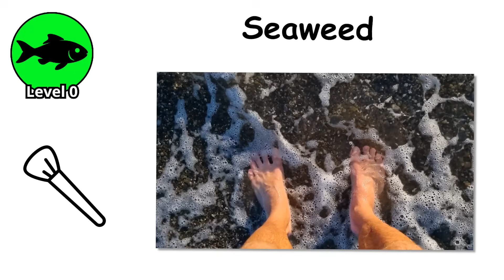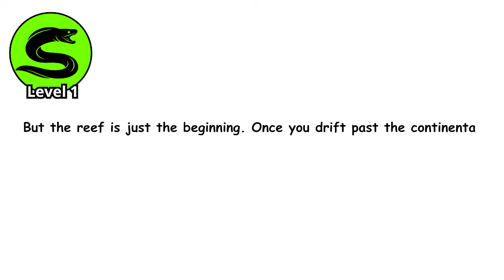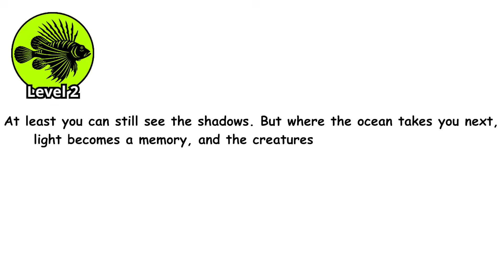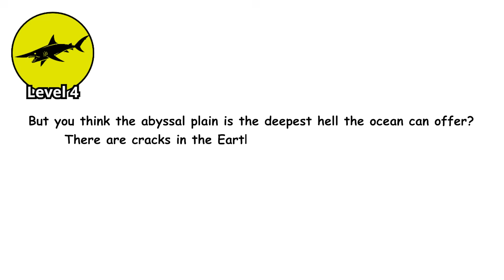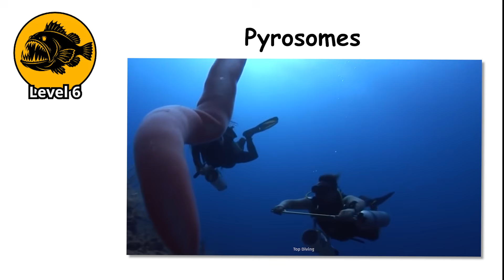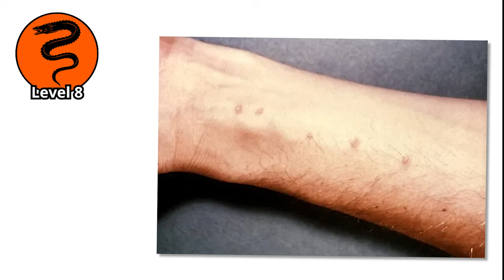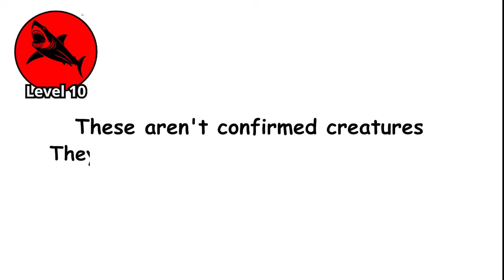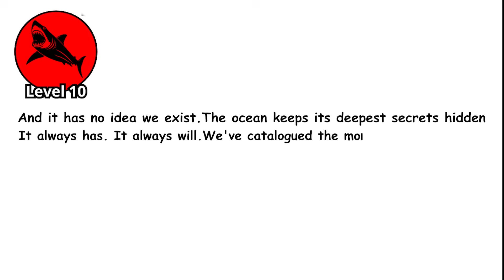Every TERRIFYING Sea Creature Explained In 17 Minutes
Explore the most terrifying sea creatures, from deep-sea predators and venomous animals to giant ocean monsters lurking in the darkest depths. Learn how these marine creatures hunt, survive extreme pressure, and inspire fear in the unexplored ocean.

00:00 LEVEL 0: The Shallows
01:25 LEVEL 1: The Reef Stalkers
03:12 LEVEL 2: The Twilight Predators
04:51 LEVEL 3: The Midnight Zone
06:45 LEVEL 4: The Abyssal Plain
08:04 LEVEL 5: The Hadal Zone
09:20 LEVEL 6: The Bioluminescent Swarms
10:24 LEVEL 7: The True Leviathans
11:48 LEVEL 8: The Invisible Killers
13:15 LEVEL 9: The Documented Unknowns
14:37 LEVEL 10: The Theoretical Nightmares